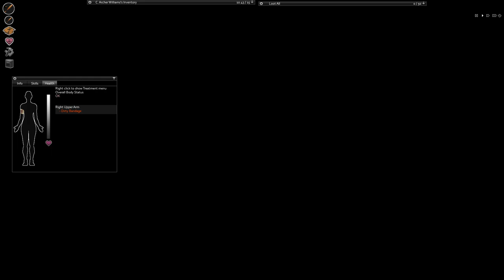Project Zomboid Build 35 | Ep 8 | Control | Let's Play!